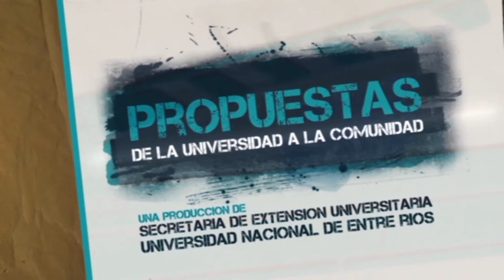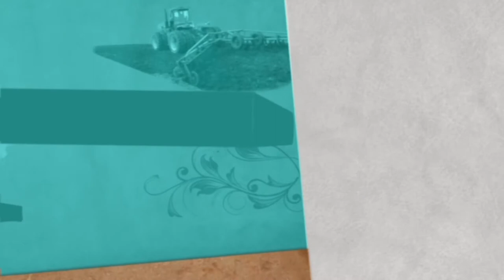Reunión de la Comisión de Discapacidad